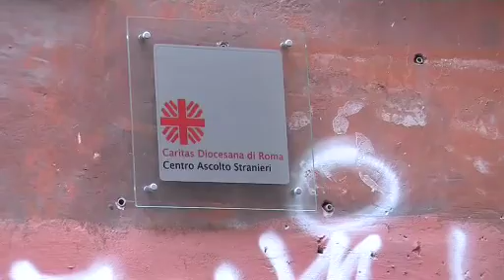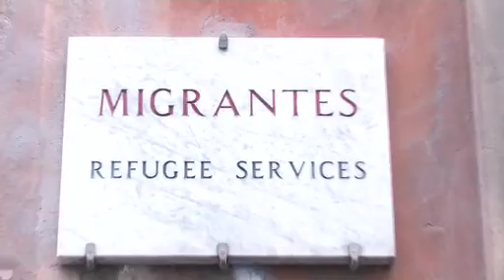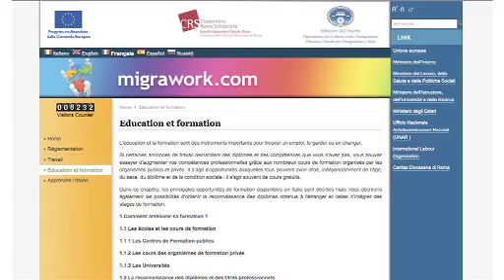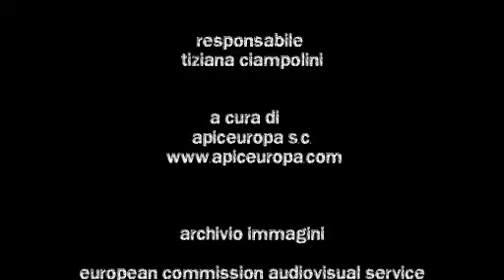Intervista Le Quyen